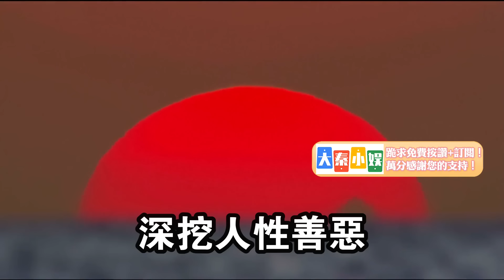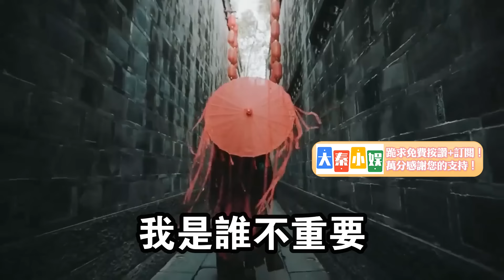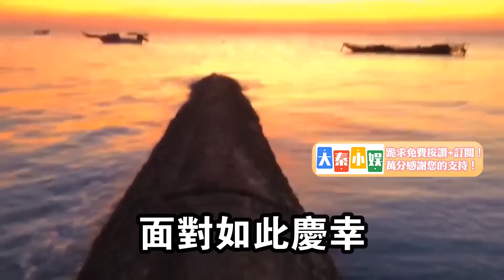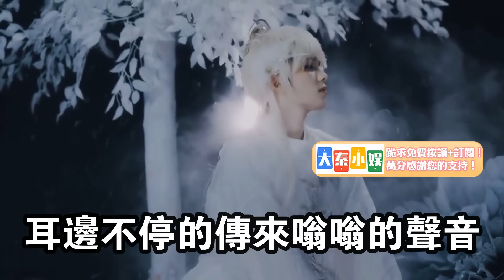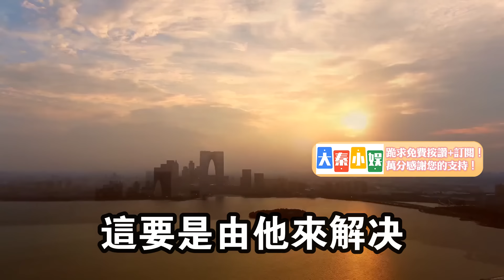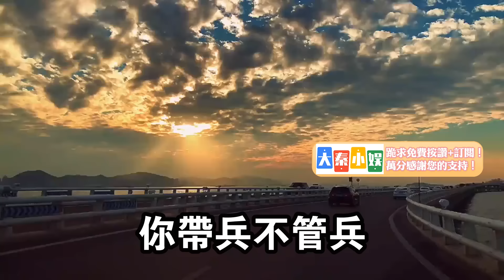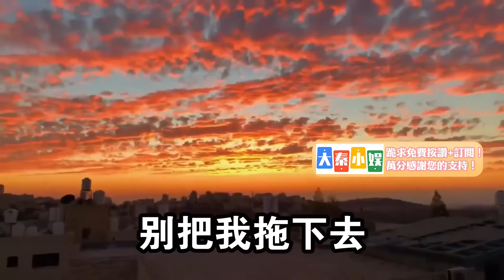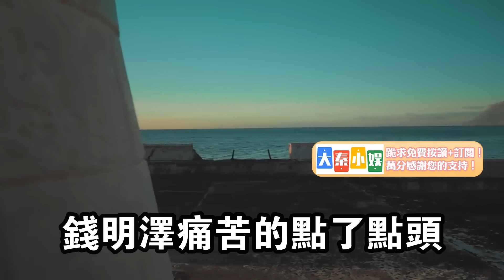十二名警察狂毆抗洪戰士！叫囂你們師長來了我也照打！驚動中央！大秦小娛